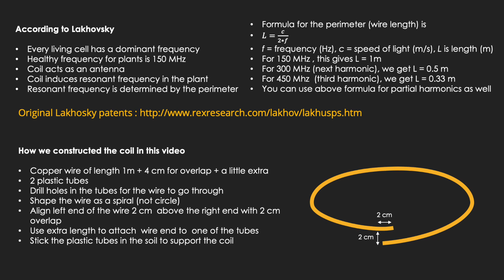Lakhovsky coil rescues cyclamen?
This video shows the results of our very first experiment with Lakhovsky coils. According to his theory, it is possible to improve the health of living beings by enhancing their vibrational properties. Instead of reading about it, we wanted to put this to the test. One of our plants was drying out and this was a perfect opportunity to test this concept.  See the results for yourself.

With this Youtube channel, our intention is to investigate interesting natural phenomena related to electro-magnetic and biochemical interactions between the environment and living beings. As you well know, getting objective and reproducible results is difficult in science, yet it is the foundation of our ability to understand the nature of things. Therefore, we invite as many people as possible to reproduce our experiments (take good pictures!), join the discussion, and suggest new ideas. Together we can tackle some intriguing questions that are flying under the radar of mainstream science. Like the role of the Earth's magnetic field,  the significance of pyramidal shapes in relation to electromagnetic energy and matter, and the life-like properties of water.